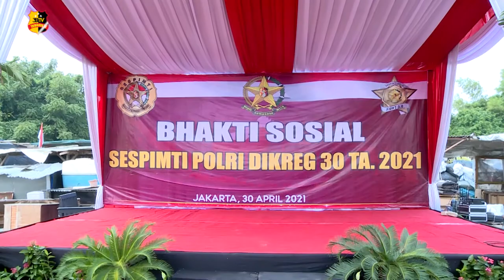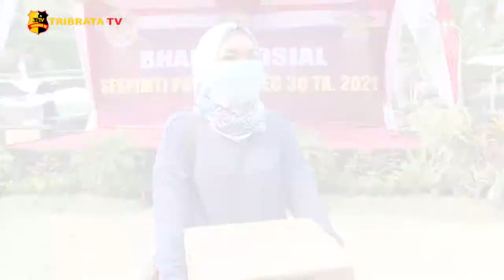SESPIMTI POLRI ANGKATAN 30 GELAR BAKSOS SERENTAK DI 8 PROVINSI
Peserta didik SESPIMTI Dikreg 30 tahun anggaran 2021 mengadakan bakti sosial dengan tema Bakti SESPIMTI 30 untuk Negeri gelar baksos serentak warnai bulan ramadhan 2021 yang di gelar di Kampung Pemulung Pegangsaan Dua Kelapa Gading Jakarta Utara.

Pelaksanaan baksos ini juga dilaksanakan di 8 prov yaitu di Jawa Tengah, Jawa Timur, Jawa Barat,  Jogjakarta , DKI Jakarta , Banten, Sumatera Utara , NTT, dan 10 Kabupaten Kota. Baksos tersebut sebagai bentuk kepedulian para peserta didik SESPIMTI angkatan 20 t.a 2021.

Sebanyak 800 paket sembako, 10 ton beras dan vaksinasi, dibagikan di Wilayah Jakarta Utara.

Kombes Pol Hengky Perwakilan SESPIMTI POLRI angkatan 30 berharap dengan adanya bantuan sosial tersebut dapat mengurangi beban masyarakat di tengah pandemi dan dalam menghadapi bulan suci ramadhan.

Tim liputan : Yanti dan Aulia
Melaporkan.